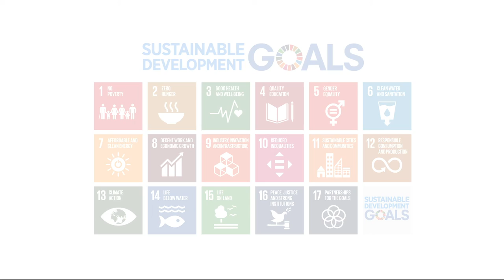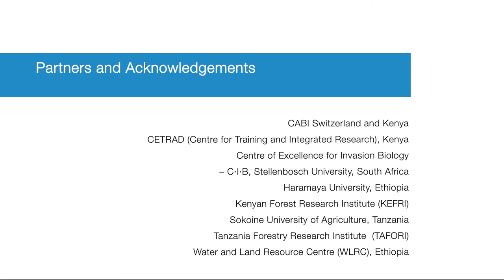How can we manage invasive weeds in arable lands? - Executive Summary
Invasive alien plants cause significant additional production cost and crop losses in agriculture. The r4d Woody Weeds project supports local communities in selecting sustainable land management strategies against selected species, by guiding groups of stakeholders through a structured decision process. Some of the strategies are test-implemented by community members.

This video-clip was produced as part of the r4d programme Digital Storytellers synthesis project. Its contents were filmed and selected by René Eschen from CABI Switzerland in collaboration with local partners in Tanzania. The digital storytelling process was accompanied and supported by Paitití Lab.

Credits: A film by René Eschen, CABI Switzerland, John Richard, Tanzania Forest Research Institute,  Charles Kilawe, Sokoine University of Agriculture, Tanzania  / Edited by Martin Moll / Produced by Sonja Schenkel, Paititi Lab